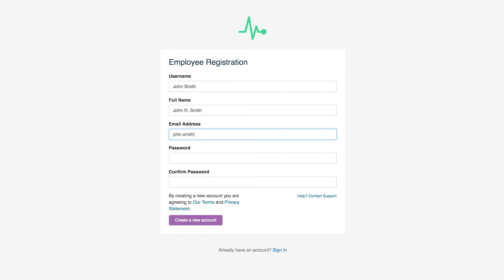CARI Wellbeing Application in BSUHT